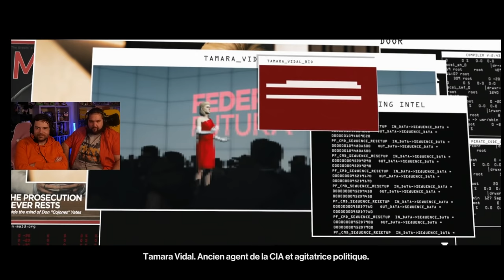HITMAN 3 - Mission Mendoza!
Le retour de l'agent 47 de QI.